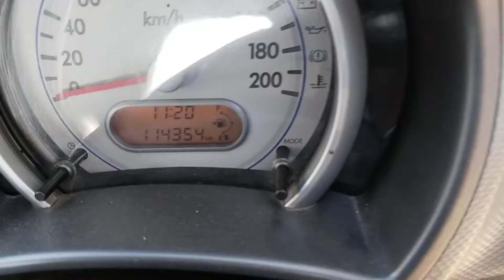MARUTI Ritz LDI 2016